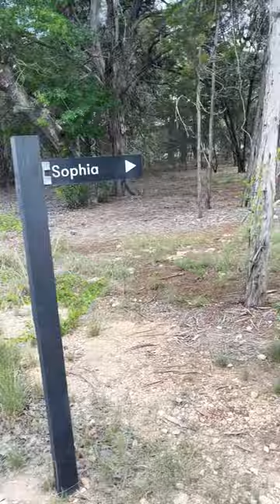getaway getawaytexas hillcountrytexas wimberley roamingaround luxurycamping campfood